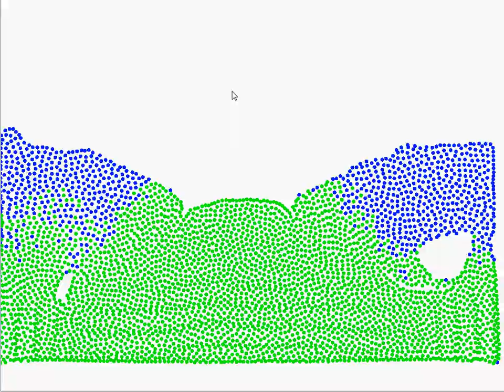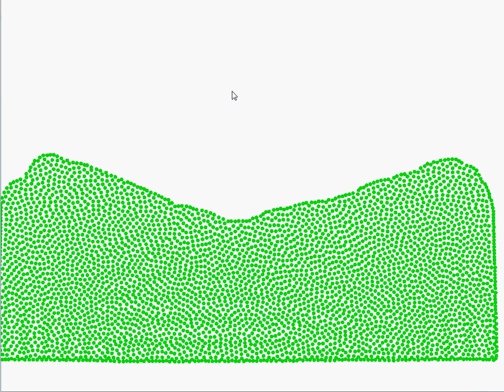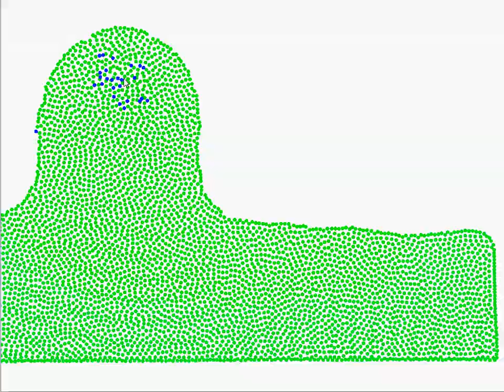viral goo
just messing around with goo and water in this video, it very sticky and viscous and has high surface tension.  It turns anything it touches into more goo wich will be an important part of gameplay in flood.  I plan on messing around with constraints to make the goo semi solid and much more sticky.